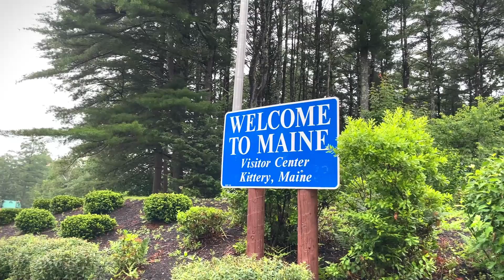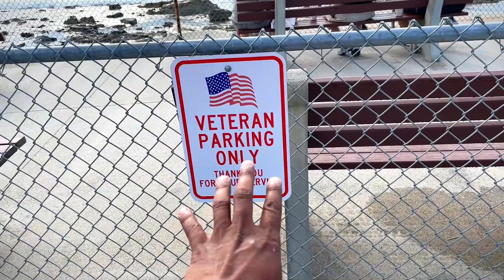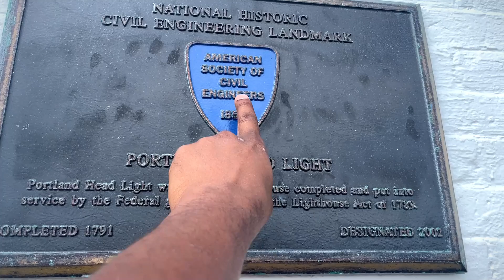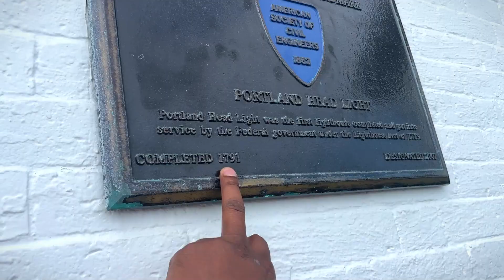Road Trip I Portland, Maine, USA I Bharti Family Vlogs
Wells Beach
100 Atlantic Ave, Wells, ME 04090

Portland Lighthouse / Head Light
Cape Elizabeth, ME 04107

About Bharti Family Vlogs.
We live in United State and make Positive Family Vlogs, Travel Vlogs, Lifestyle & Culture in America, India, Outdoor Activities, Camping, Hiking, Road Trip,  Kids Fun vlogs.

-Bharti Family